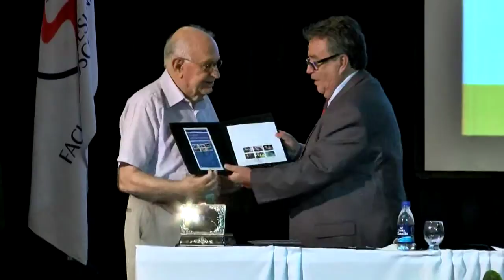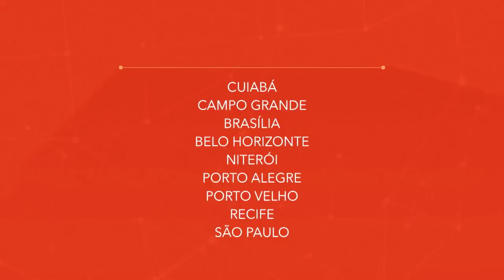Isto é Igreja | Lançamento do Selo do bicentenário de Dom Bosco | 23 de Agosto de 2015 | BL02